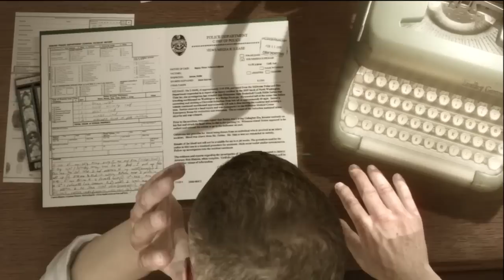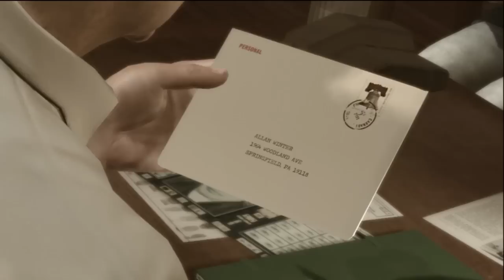Let's Play Heavy Rain -- Part. 7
Make sure to check out for early videos, the forums, exclusive content and more!

Welcome to the let's play of Heavy Rain, a game that can be closest described as an interactive movie, were you take the lead as four different characters trying to track down the serial killer known as the Origami Killer.

Also: JAAAASOOOON!